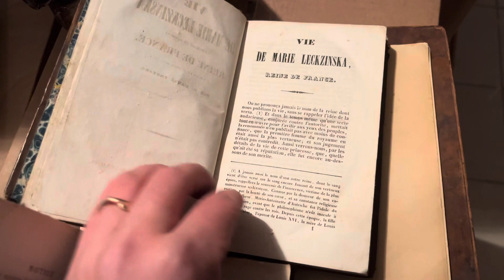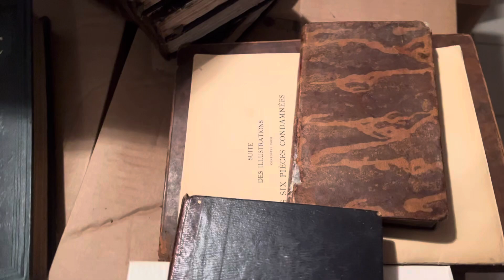Vous pensez que Prominaré se repose ?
Amoureux de brocantes, de vide grenier, de braderies, d'antiquités, de curiosités, de BD et de livres !

Les brocantes sont une excellente opportunité de trouver des livres d'occasion à des prix attractifs. Pour les amateurs de littérature, de bande dessinée et de livres techniques, les livres d'occasion offrent l'avantage de découvrir des éditions rares, des auteurs méconnus ou encore des ouvrages épuisés. De plus, les livres d'occasion ont souvent une histoire, une trace de leur parcours et de leurs anciens propriétaires qui peut ajouter de la valeur sentimentale à leur acquisition. En achetant des livres d'occasion lors de brocantes, il est souvent possible de réaliser des économies conséquentes tout en acquérant des ouvrages de qualité.

Enfin, les brocantes offrent un environnement convivial et une ambiance chaleureuse qui peut ajouter au plaisir de la recherche. En explorant les stands des brocanteurs, il est possible de découvrir d'autres trésors cachés et de faire de nouvelles rencontres avec d'autres passionnés de livres.

La recherche de livres d'occasion dans les brocantes peut être une expérience enrichissante pour les amateurs de bibliophilie, de littérature, de BD ou de livres d'arts en offrant une occasion de découvrir de nouveaux auteurs, des éditions rares, de faire de nouvelles rencontres en s'amusant et en faisant des économies.